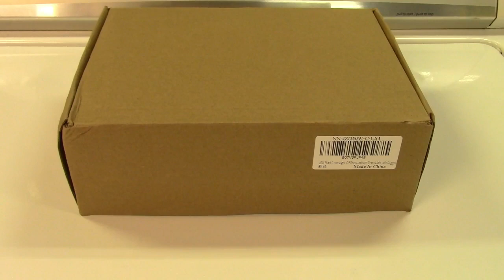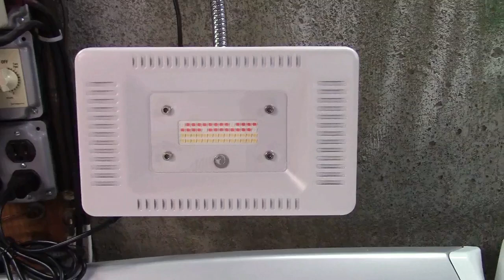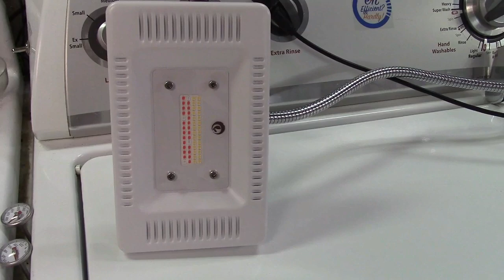CF Grow 50W LED Plant Grow Light Review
A full-spectrum 50W LED plant grow light, which has 4 modes.  First is all LEDs at low intensity, then  red & blue, then warm white, then all LEDs at high intensity, modes are switched by turning the lamp off and then back on again.

Has a gooseneck design so it can be bent any which way, and the head tilts as well.  Mounts up with a clamp, which has rubber padding to not mar the surfaces, and has a nice strong spring.